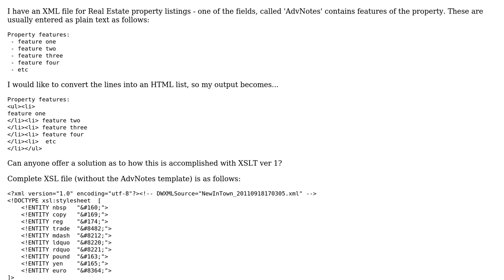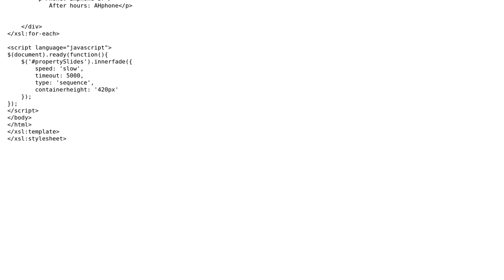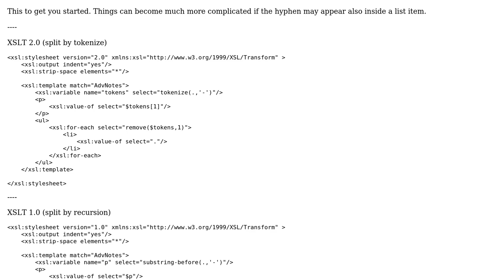How to convert hyphen in text feature list to HTML list items using XSLT?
With thanks & praise to God, and with thanks to the many people who have made this project possible! | Content (except music & images) licensed under CC BY-SA | Music | Images & others | With thanks to user Vee user Emiliano Poggi and the Stack Exchange Network Trademarks are property of their respective owners. You are responsible for your own actions.